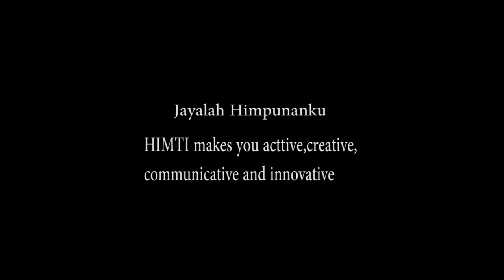Selamat Ulang Tahun HIMTI yang ke-22.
Pada tanggal 22 Mei 2020, HIMTI genap berusia 22 tahun dan berikut adalah ucapan selamat serta do'a dan harapan untuk HIMTI dari pengurus, kaprodi TI, serta dekan FTI Universitas BudiLuhur🙏😄